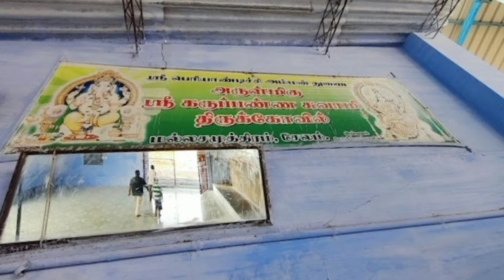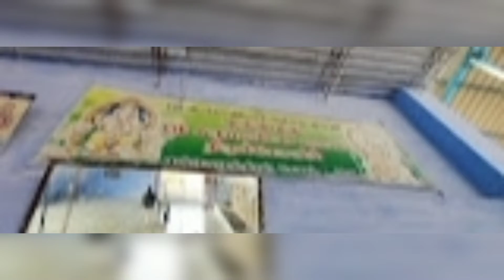கருப்பணார்சாமி பொங்கல் பண்டிகை..... மல்லசமுத்திரம்.